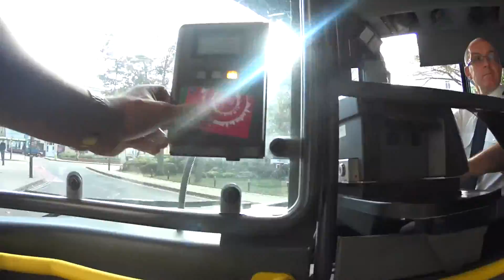Exchange 2016 - University of Sussex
Just some highlights of my semester abroad in the UK. Studied at the University of Sussex, based in Brighton.